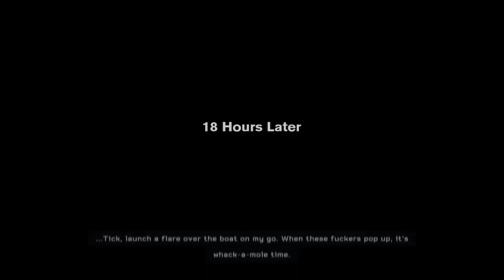Medal Of Honor Warfighter /Gameplay HD/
Medal Of Honor Warfighter Singleplayer gameplay.
Egy remek EA Games es játék, amely 2012. október 23. án jelent meg.
A játék Frostbyte 2 engine grafikai motor viseli amely alá remek textúra is van.
A Singleplayernek jó a története, nekem tetszett !